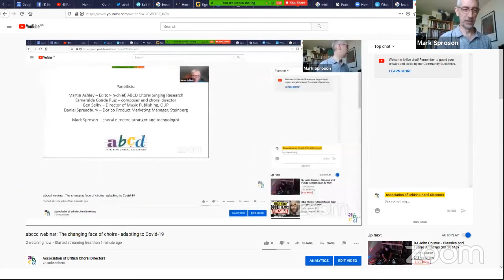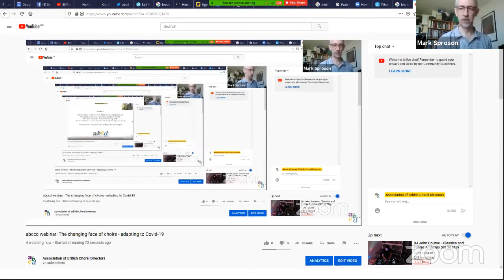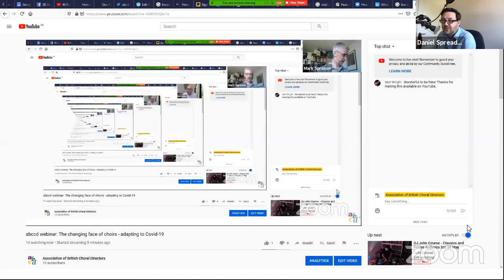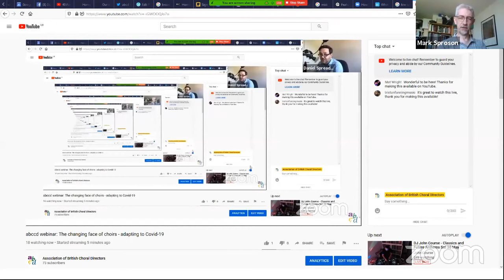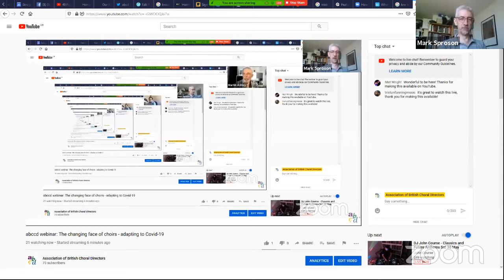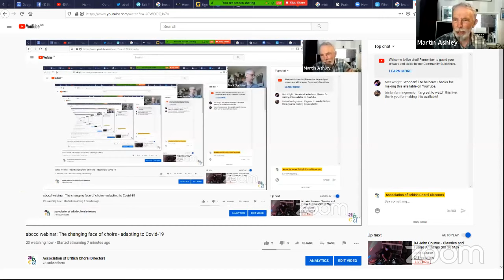abcd webinar: The changing face of choirs - adapting to Covid-19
If you feel able to make a donation to help sustain the abcd community of staff and conductor tutors, and to continue to support the creation of innovative online resources, like this webinar series, we would be very grateful for your support.

Panellists:
Martin Ashley – Editor-in-chief, ABCD Choral Singing Research
Esmeralda Conde Ruiz – composer and choral director
Ben Selby – Director of Music Publishing, OUP
Daniel Spreadbury – Dorico Product Marketing Manager, Steinberg

Chair:
Mark Sproson – choral director, arranger and music technologist